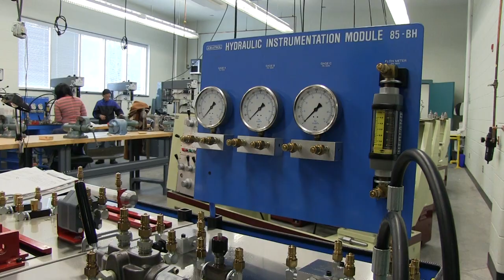Engineering Program at Chattahoochee Technical College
Engineering Program at Chattahoochee Technical College, edited by Lana Brooke.